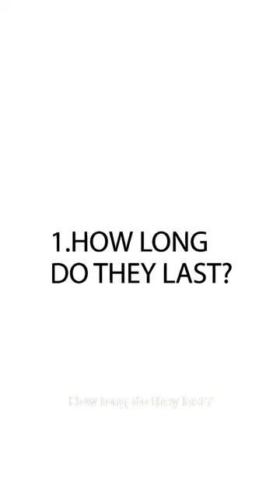TOP HAIR EXTENSIONS QUESTIONS | hand-tied | Sew-in | Beaded row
Curious about hand-tied extensions? this should help!

@monacosalons @monacohairextensions on Instagram